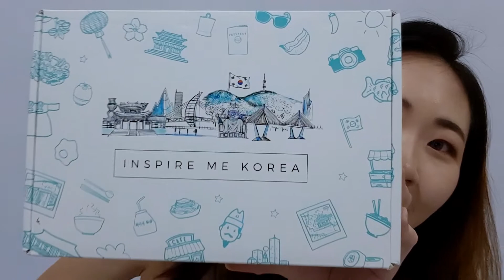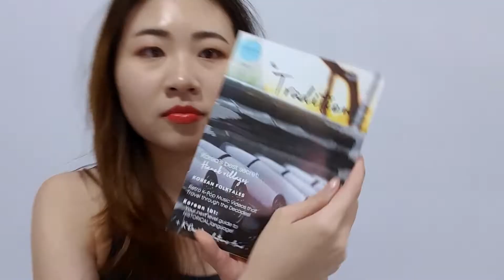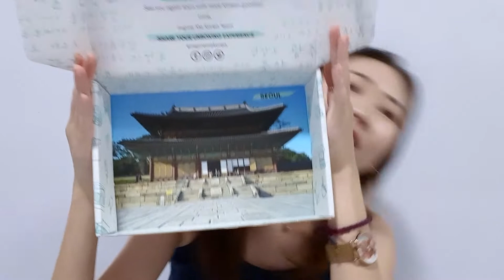Subscription Box UNBOXING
Thank you Inspire me Korea for sending me a box!! find them for more boxes like this :)

*This is the Tradition Box

Cereal- Crush (ft. ZICO)

Filmed on my Note 8